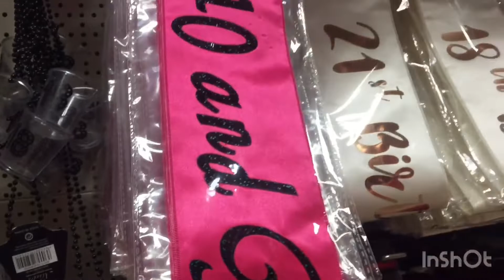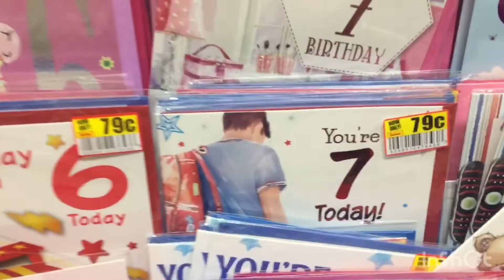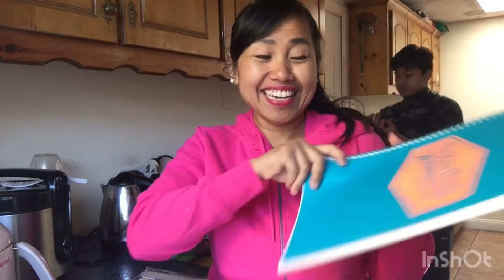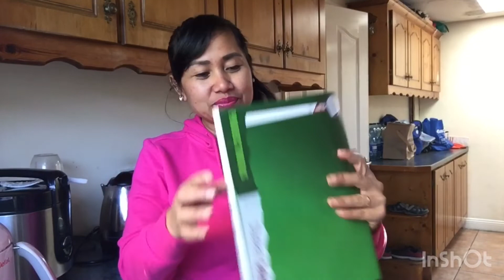SITUASI SUPERMARKET MR. PRICE DI IRLANDIA || SHOPPING HAUL BELANJA KEBUTUHAN YANG PENTING & BUTUH 🤩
Assalamualaikum pemirsa dan semua teman-teman di luar sana, ini Vidoe vlog tentang situasi TERKINI supermarkets di Irlandia yang ada beberapa barang kosong tapi besok pagi” udh diisi lagi trus orang”nya juga Belanja secukupnya doang gak berlebihan mudah”an semua cepat kembali seperti biasa Amin 🤞🏻🙏🏻😇
Simak videoku sampai habis ya guys Jangan Lupa Tolong support Chanel kami :
3. Pelajar Irlandia (Yt-nya anaku Jerry ) dengan cara subscribe Chanel kami, kalau kalian suka video Kami silahkan thumb up 👍🏻, klo menurut kalian video kami ini bermanfaat silahkan share video kami ke smua sosial media yang kalian punya yah guys dan please Komen kalau kalian ada Kritik, Saran dan pertanyaan, ! Thanks amilllon from Ireland/Irlandia 🙏🏻🇮🇪🇮🇩💜💙shoppinghaul